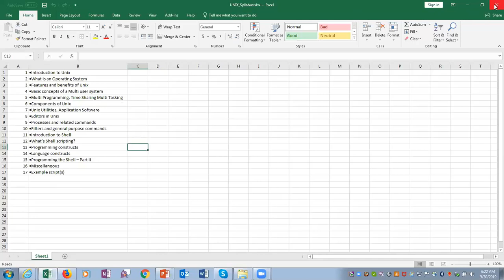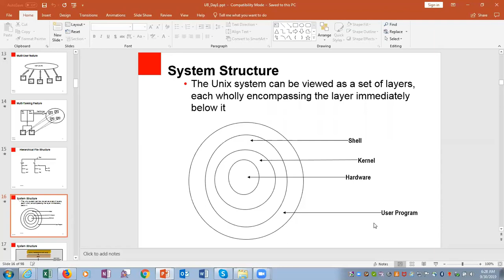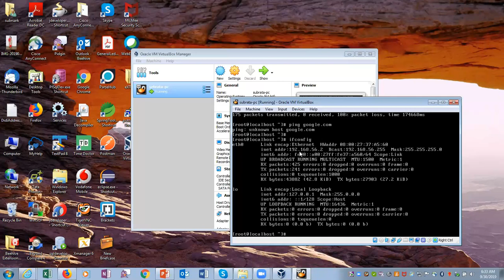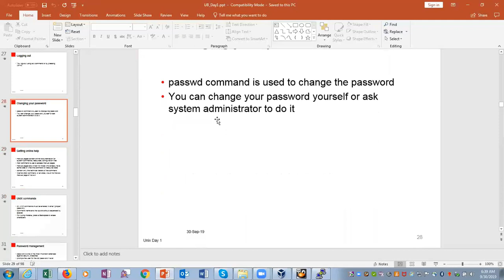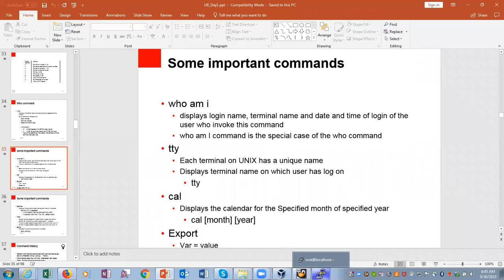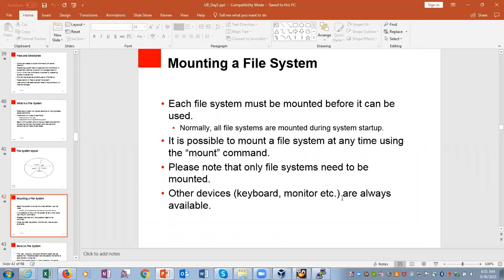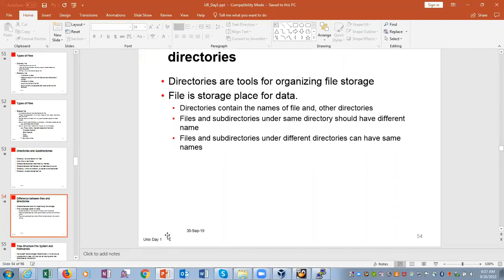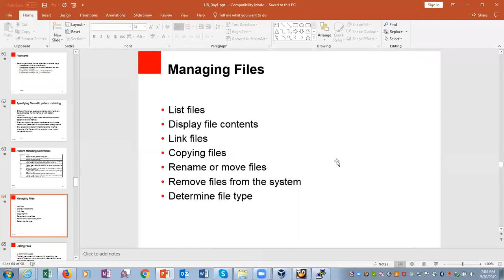Lecture 1 - Introduction to Unix | Unix and Shell Scripting Full Course | Uplatz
is Lecture 1 of the Unix and Shell Scripting course. This tutorial covers the topic - Introduction to Unix.

Welcome to the first lecture of our comprehensive Unix and Shell Scripting Full Course! In this session, "Lecture 1 - Introduction to Unix," we’ll dive into the fundamental concepts of Unix, including the core features and the architecture of the operating system. You'll learn about the importance of processes, signals, and system calls, and how these elements interact within the Unix environment. This lecture is designed to lay a solid foundation for understanding more advanced topics in Unix and Shell Scripting. Make sure to follow along as we explore how Unix handles processes and signals, and how you can harness these concepts for efficient scripting and system management.

Throughout "Lecture 1 - Introduction to Unix," we’ll also touch upon practical examples to help you grasp these concepts effectively. By the end of this session, you'll have a clear understanding of Unix's process management and how it can be leveraged in shell scripting to solve real-world problems. Join us as we unravel the power of Unix and enhance your scripting skills step by step.

UNIX is an operating system which was first developed in the 1960s, and has been under constant development ever since. By operating system, we mean the suite of programs which make the computer work. It is a stable, multi-user, multi-tasking system for servers, desktops and laptops.UNIX systems also have a graphical user interface (GUI) similar to Microsoft Windows which provides an easy to use environment. However, knowledge of UNIX is required for operations which aren't covered by a graphical program, or for when there is no windows interface available, for example, in a telnet session.There are many different versions of UNIX, although they share common similarities. The most popular varieties of UNIX are Sun Solaris, GNU/Linux, and MacOS X.